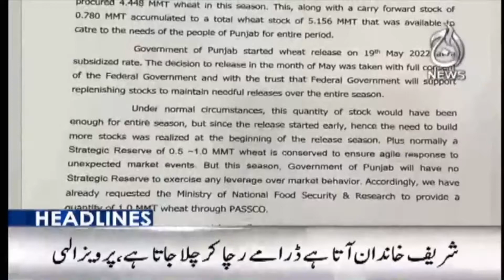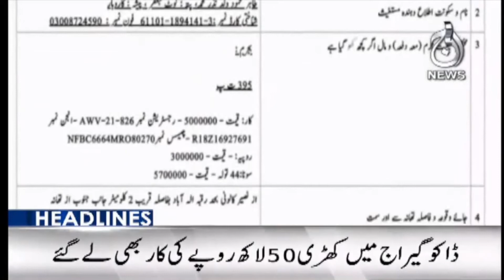ECP to announce Toshakhana Case decision today | FATF session updates | Aaj News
Headline 8 am | ECP to announce Toshakhana Case decision today  | FATF session updates | 21 Oct 2022 | Aaj News

Aaj TV Official:
shorturl.at/iBDNX